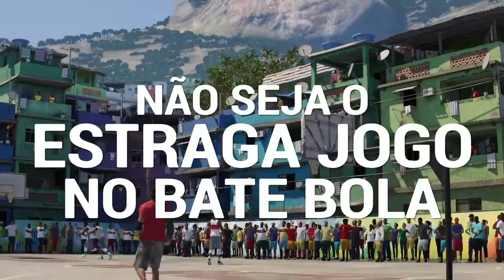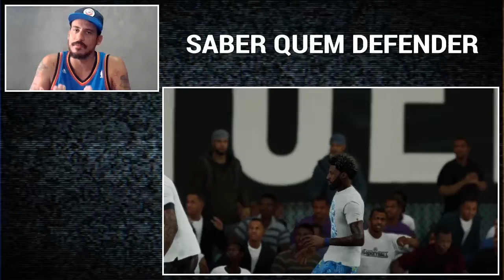Não seja o ESTRAGA JOGO no bate bola | DICAS de BASQUETE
Nas quadras reais ou virtuais, essas dicas vão te ajudar a não ser o ATRASA JOGO, aquele cara que ninguém escolhe para o time.